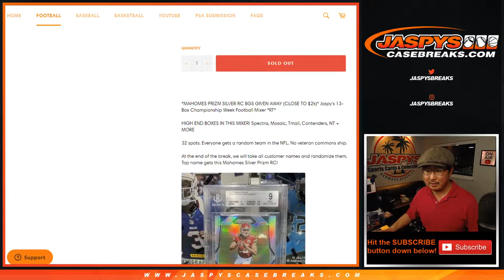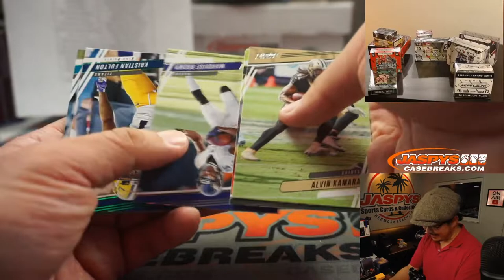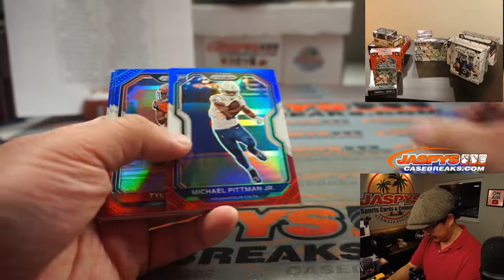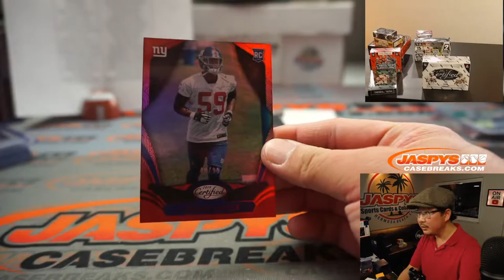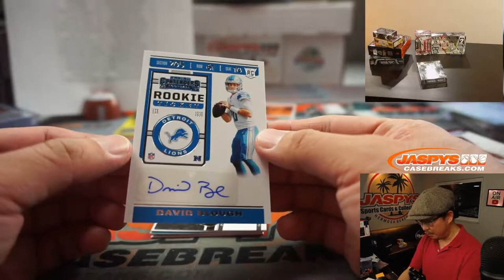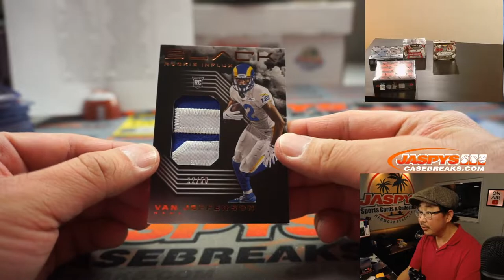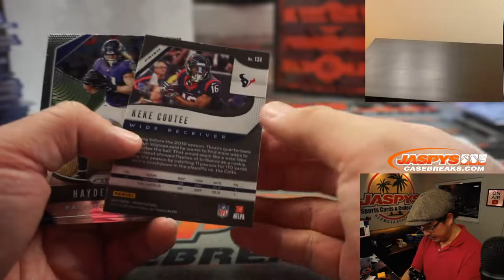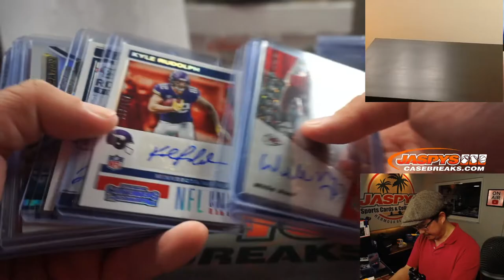Tu, 01.19.21 // JASPY'S 13-BOX CHAMPIONSHIP WEEK FOOTBALL MIXER *RT*